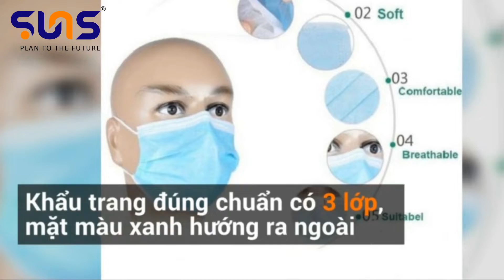Cách tự bảo vệ khỏi viêm phổi do virus corona _ SUNS Software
Virus corona (nCoV) ban đầu xuất hiện từ nguồn động vật nhưng có khả năng lây lan từ người sang người. Điều quan trọng cần lưu ý là sự lây lan từ người sang người có thể xảy ra liên tục.
Vì vậy, mọi người cần tự trang bị cho chính bản thân mình cách tự bảo vệ khỏi viêm phổi do virus corona.

📍 Địa chỉ : 56 Đinh Bộ Lĩnh, P.26, Quận Bình Thạnh, Tp.HCM